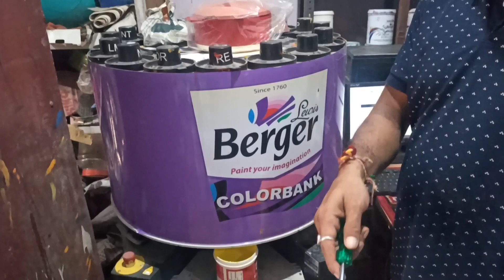सन 1985 का घर अब हुआ नया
hit likes.

lots of ❣️

( For celebration -
VIKASH SAINI VLOGS